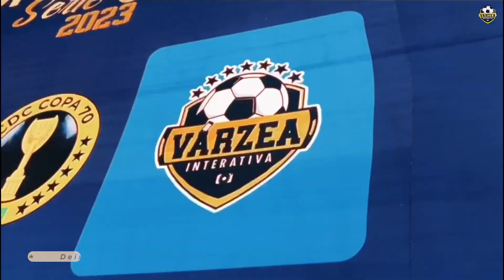MADRUGA X JOGA10 - QUARTAS COPA ANTRAX OURO 2023 🏆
COPA ANTRAX OURO 2023 🏆

⚽️: Madruga 4x1 Joga10

 🏟️: CDC COPA 70

Se não for inscrito, da aquela moral aí 🚀🖤💛

Edição final: @well_san7os